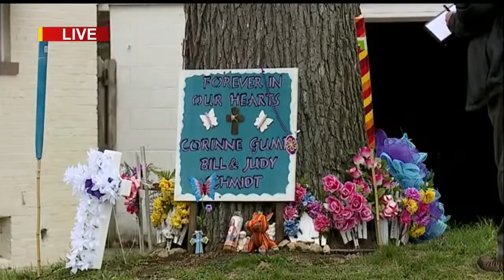Youngstown tragedy remembered 1 year later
No one has been convicted of anything, but prosecutors say the evidence strongly points toward a rape, murder and cover up.